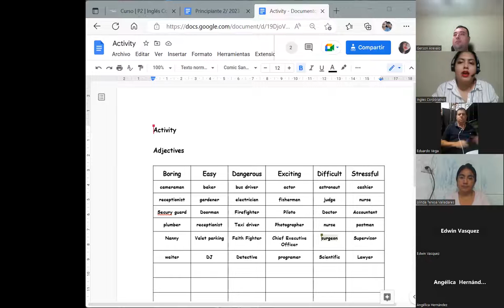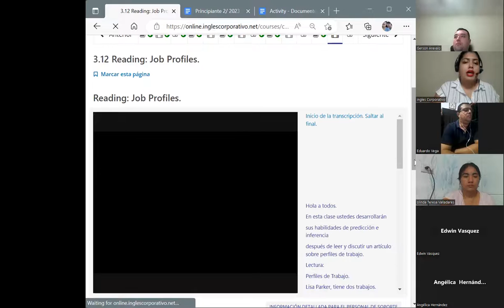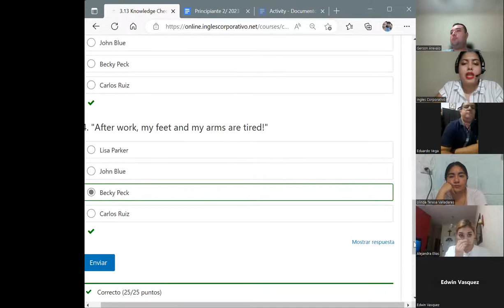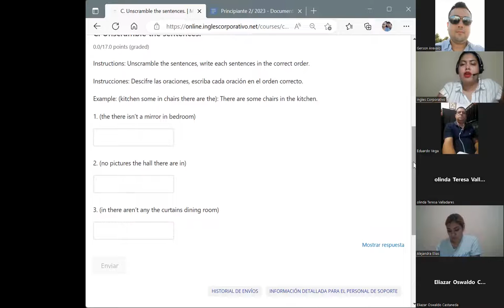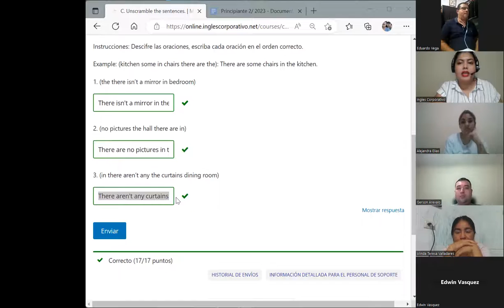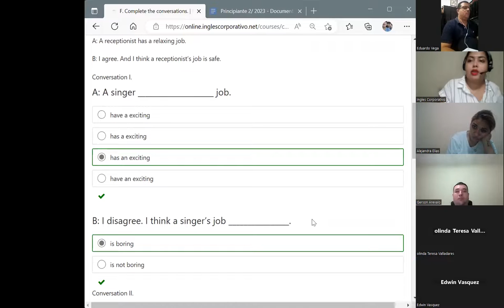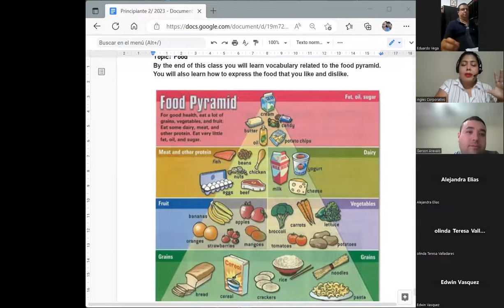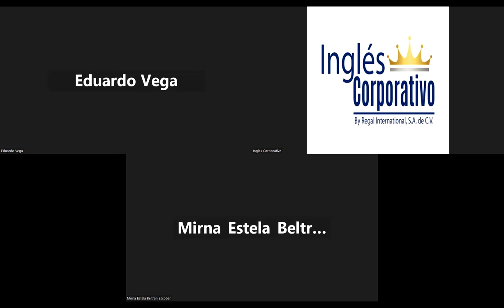Session 9-16/02/2023-P2-01-8-9-PM-01-23-Chavarria-Food: vocabulary.